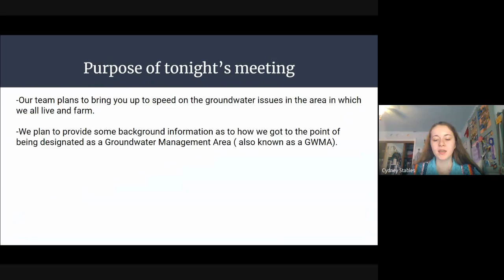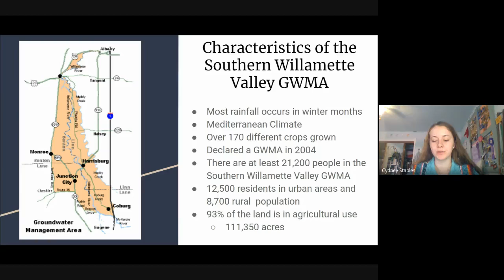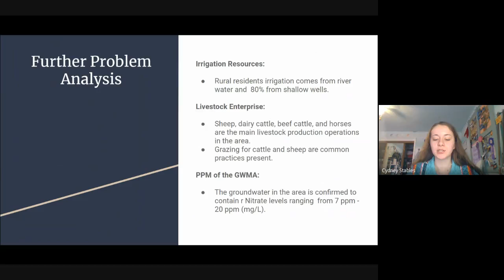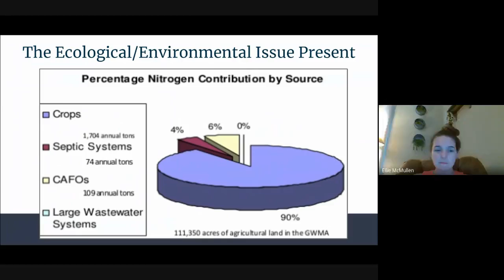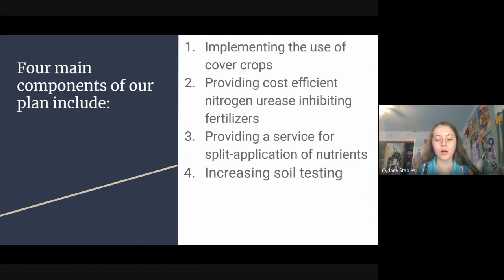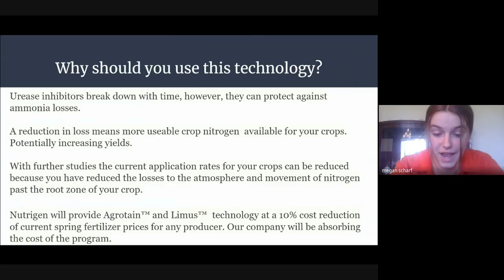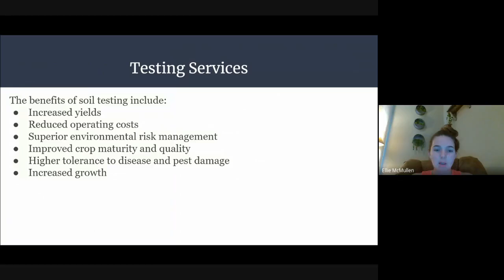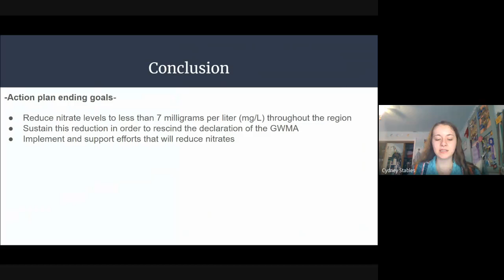Amity High School Oregon Envirothon Video 2020